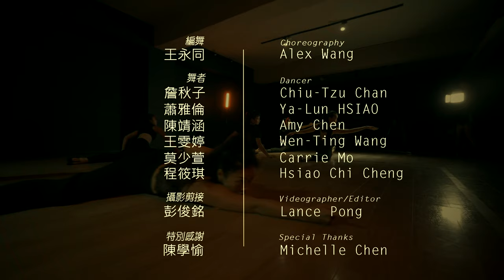Trouble | Smokey Joe's Cafe | Alex Wang Choreography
編舞 王永同
Choreographed by Alex Wang

舞者 Dancers
蕭雅倫 Ya Lun Hsiao
陳靖涵 Amy Chen
王雯婷 Wen-Ting Wang
莫少萱 Carrie Mo
程筱琪 Hsiao Chi Cheng
詹秋子 Chiu-Tzu Chan

攝影剪輯 彭俊銘 Lance Pong
特別感謝 陳學愉 Michelle Chen